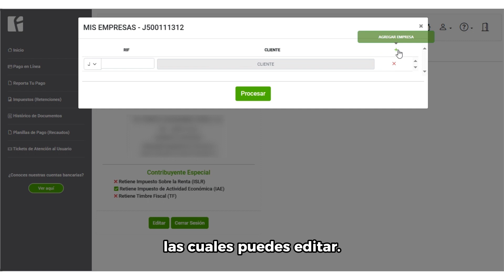Gestión de usuario ¿Cómo editar información del perfil?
Estimado Usuario Comercial:

En este video vamos a enseñarles cómo editar y gestionar los datos del perfil de su cuenta en la Oficina Virtual. Sabemos lo importante que es tener información precisa y actualizada, por lo que en este tutorial les mostraremos cómo realizar cambios en los datos básicos de su perfil de manera rápida y sencilla.

Recuerden que estamos aquí para brindarles todo el soporte necesario durante el video. Si tienen alguna pregunta o enfrentan algún inconveniente, no duden en escribir en la sección de comentarios. Estaremos encantados de ayudarles y resolver todas sus dudas.